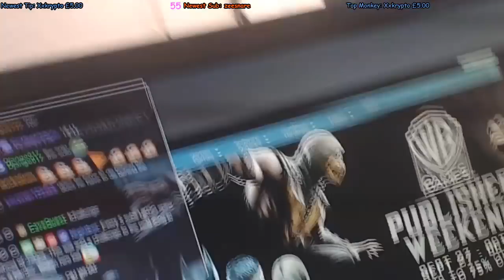24 HOUR STREAM - 24 Highlights and Challenges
This was the best stream I have ever done. What a blast. Thank you all for stopping by and showing your support!